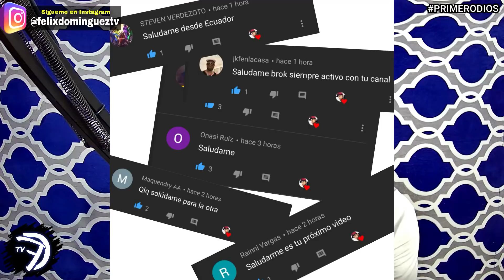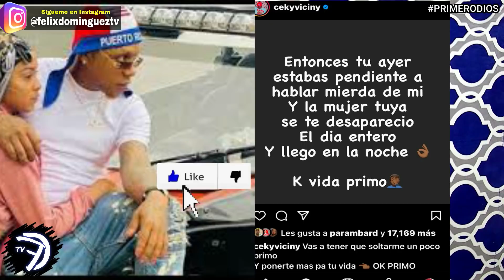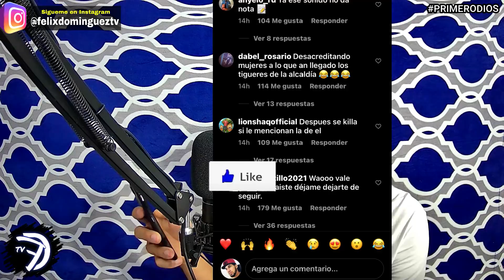CEKY VICINY CONFIESA QUE EL TAMBIEN LE DIO A LA PERVERSA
ROCHYRD BUSCA LA PAZ CON EL ALFA EL JEFE, ELLA NO ES TUYA REMIX.